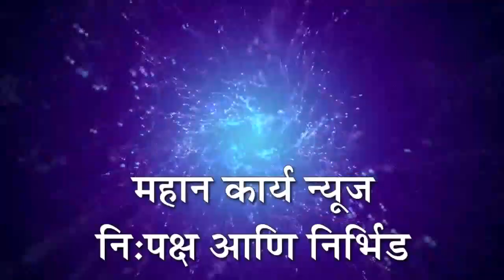आमच्याकडे पूर्ण 210 आमदारांचे बहुमत आहे- मुख्यमंत्री